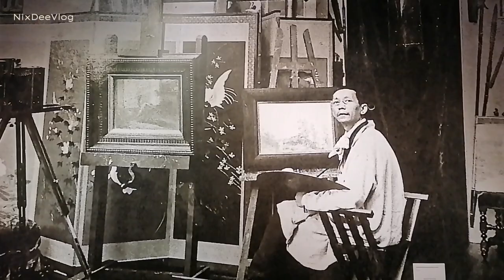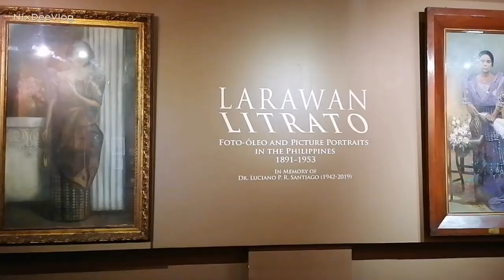Fine Arts Building